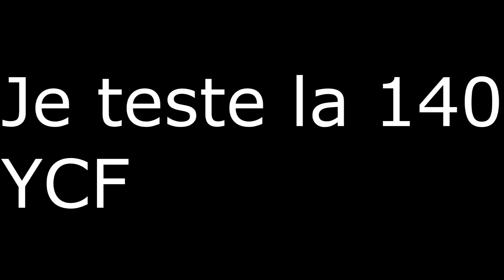TESTE 140cc + Petite Balade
POUR PLUS DE RENSEIGNEMENT

Salut tout le monde,aujourd'hui nouvelle vidéo ou je teste une 140 YCF
la moto appartiens a mon collègue : adrien